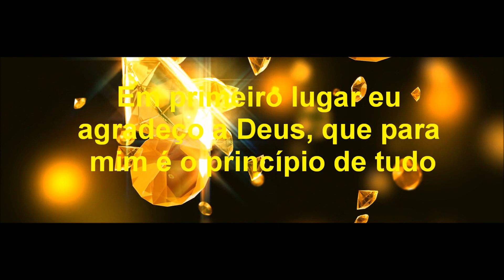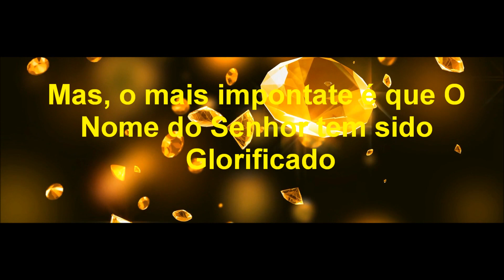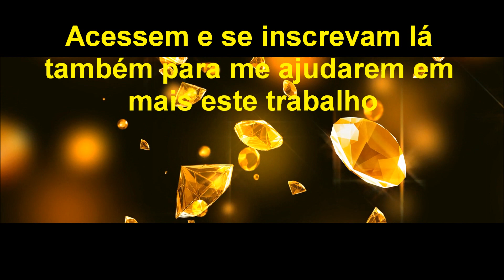Agradecimento pelos 50 mil inscritos - ( 50K )